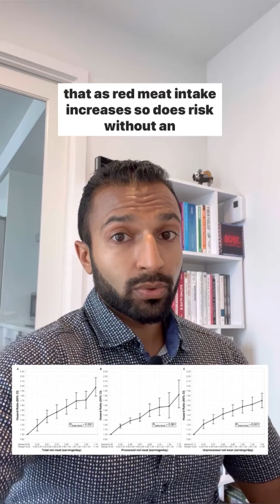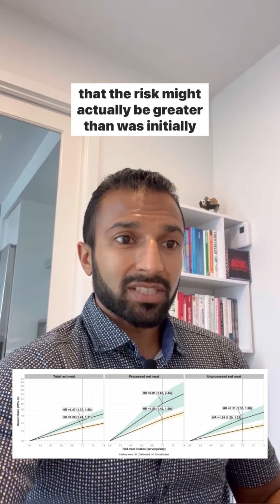Does Red Meat Increase Type 2 Diabetes Risk?